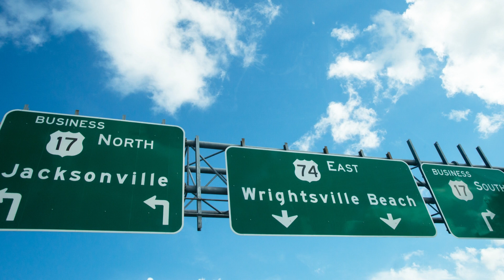Wrightsville Beach NC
This Beach is a Dime a Dozen. If you are lucky enough to live here your live will be changed for the better. This place has so many amazing restaurants that have the freshest ingridents you will find. Coffee shops with amazing food options. Surf shops and surf lessons at your fingertips. Watch a sunrises from a paddleboard on the intercoastal. This is a favorite moment of mine. You can even include yoga with this. You can always start your day with a trip around the loop. From sunrises, to workouts, to relaxing, to cocktails with friends, to amazing meals this beach has something for everyone! Ask me for a list of my favorite places. So are you looking to experience this? Lets Chat.

ORDER MY BOOK HERE:

Casey Styers is one of the most successful and well-known real estate brokers  in NC. After years of working for other firms she founded CBStyers Realty and placed it with EXP Realty one of the fastest growing real estate companies in the world.  In addition, Casey is an entrepreneur, public speaker,  and soon to be bestselling author.